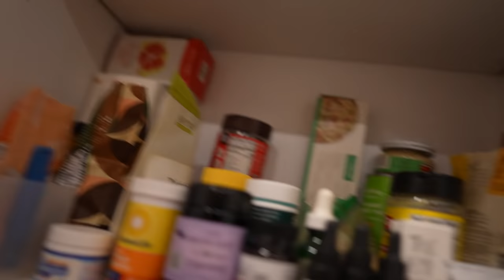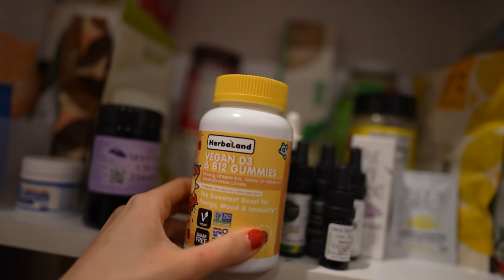what i eat (vegan) when my life is a mess (retrogrades)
2 free stocks at WeBull when you deposit $100 - valued up to $1850!

x
m